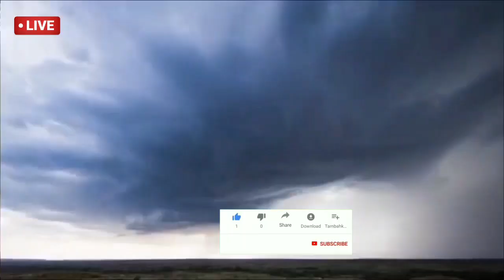পূজোর মুখেই ধেয়ে আসছে শক্তিশালী ঘূর্ণিঝড় | Cyclone New Update | Weather